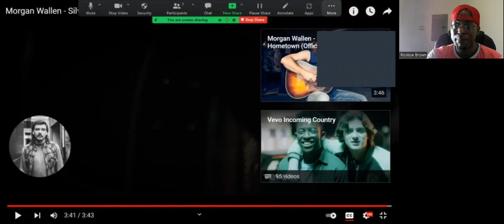First Time Reaction To "Silverado For Sale" By Morgan Wallen!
I react to a video by Morgan Wallen.